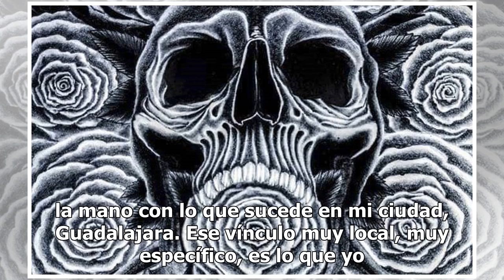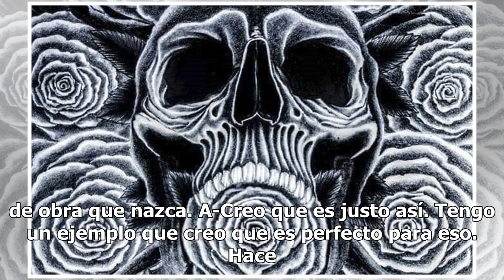Guadalajara underground | Hincando la tinta del lienzo a la piel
Por su inquietud de explorar y conocer otras aproximaciones al arte, dos jóvenes pintores tapatíos se acercaron al tatuaje influenciándose mutuamente por medio de las técnicas que cada uno conocía y manejaba. Así, Alejandra Rodríguez Salazar y Favio De Reza Vélez unieron su propuesta como tatuadores...